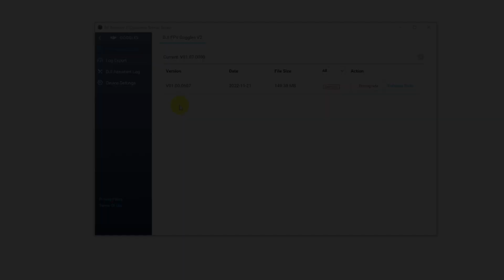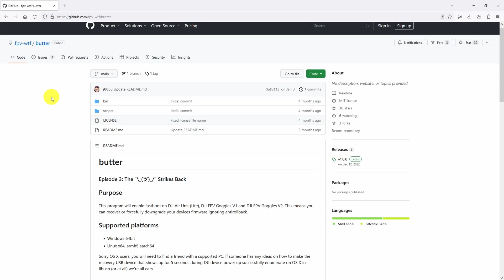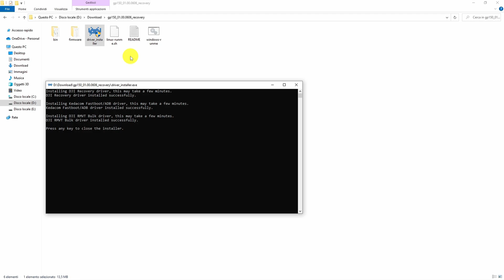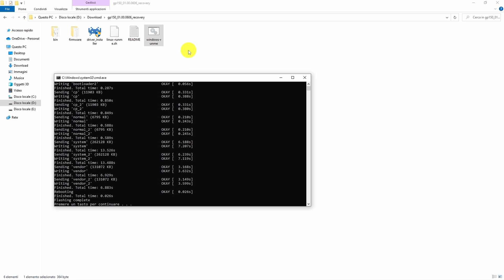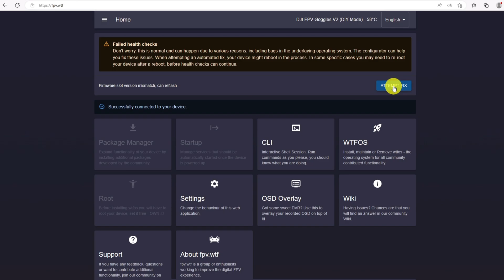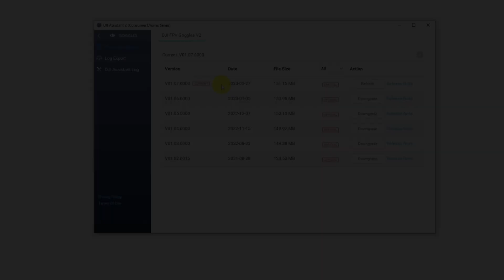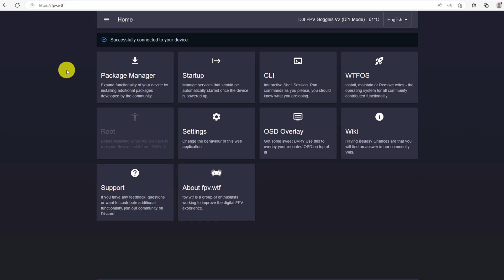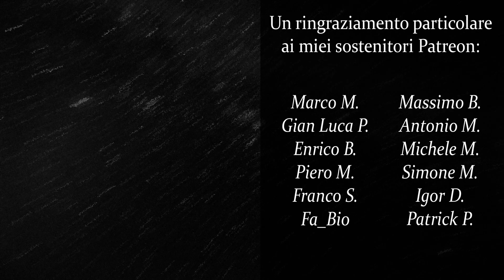DJI FPV V2 Downgrade (+ ROOT & WTFOS)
USB FAN FOR VTX:

▶ Timeline:

00:00 INTRO
01:06 DOWNGRADE
03:06 ROOT
04:24 AGGIORNAMENTI DJI
05:52 WTFOS E PACCHETTI
06:45 CONCLUSIONI